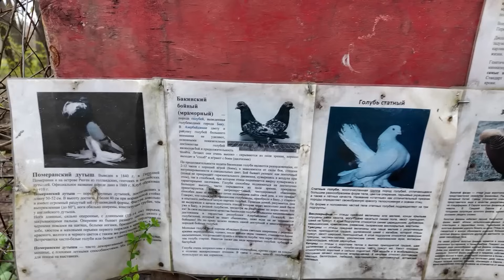Микільська Борщагівка: 7-й мікрорайон, голубники, недобудови, трамвай! 15-ти хвилинне місто Київ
Яким є життя на Микільській Борщагівці, (Святошинський район). Ми прогуляємось по району в межах вулиць Івана Дзюби, Василя Доманицького, Володимира Покотила, Академіка Корольова і проспектом Леся Курбаса. Подивимось на двори, будинки, голубники, дитячі садки.

00:00 Анонс
00:28 Вступ
02:16 Мешканець Микола
06:30 Будинок на проспекті Леся Курбаса
11:10 Проспект Леся Курбаса
13:06 Вулиця Академіка Корольова
22:22 Вулиця Івана Дзюби
29:37 Вулиця Василя Доманицького
38:12 Вулиця Володимира Покотила
49:23 Ціни на житло
51:22 Транспорт
32:03 Висновки